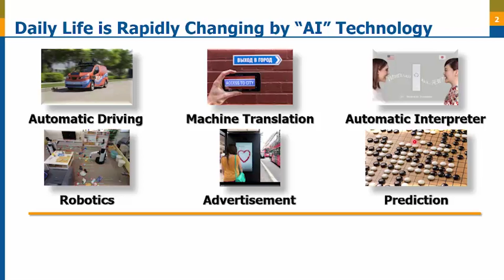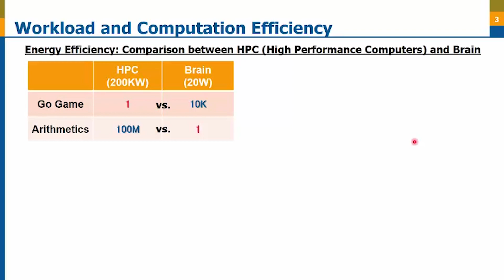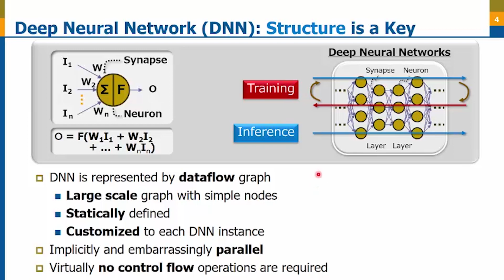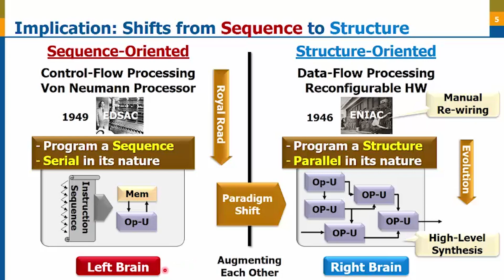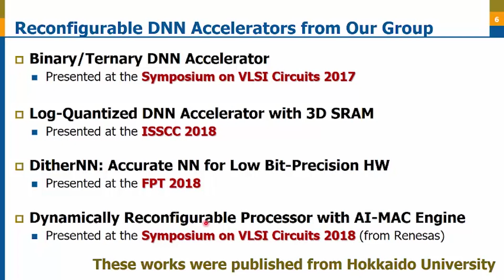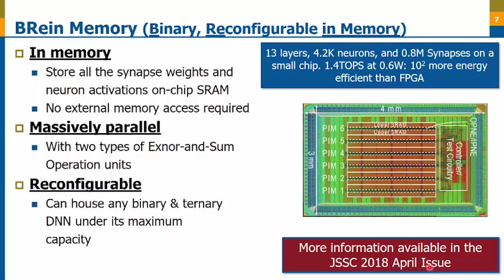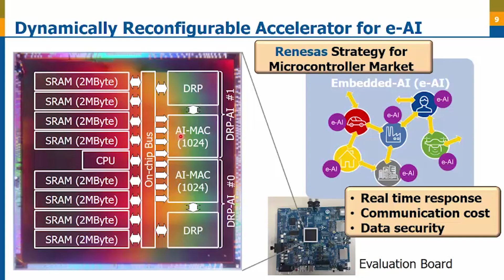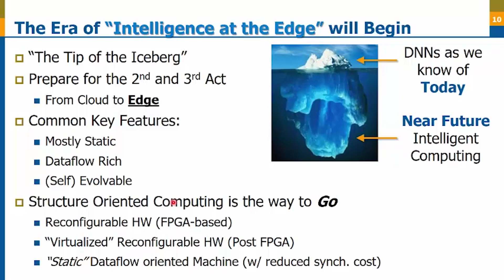SSCS VLSIedu 2019 -"AI Computing: The Promised Land for Hardware?" - Presented by Masato Motomura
Abstract- Recently a lot of architectural proposals have been proposed for the accelerated execution of the inference or training of DNNs, especially at the edge. Most of them have common architectural features: i.e., hardware-oriented, reconfigurable, domain-specific, and in/near-memory. This short lecture addresses why they are happening and what are the recent findings.

Biography- Masato Motomura received B.S. and M.S. in 1985 and 1987, respectively, and Ph.D. of Electrical Engineering in 1996, all from Kyoto University. He joined NEC research laboratories in 1987, where he worked on various hardware architectures including multi-thread parallel processors, memory-based processors, and reconfigurable systems. From 2001 to 2008 he led research and productization of DRP (dynamically reconfigurable processor) that he invented. He was also a visiting researcher at MIT Laboratory for Computer Science from 1991 to 1992. He became a professor at Hokkaido University in 2011, and then a professor at Tokyo Institute of Technology from 2019 where he is currently leading AI Computing Research Unit. He won the IEEE JSSC Annual Best Paper Award in 1992, IPSJ Annual Best Paper Award in 1999, and IEICE Achievement Award in 2011, ISSCC Silkroad Award as the last author in 2018, respectively. He is a member of IEEE, IEICE, IPSJ, and EAJ.